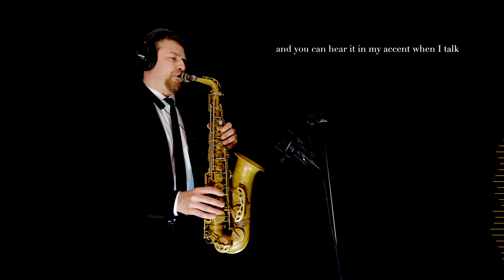ENGLISHMAN IN NEW YORK - Sting - Alto Sax RMX - Free score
Hello guys,
I hope you enjoy my new arrangement of this amazing song. "Be yourself no matter what they say" is the best advice any of us can get at any time.

I was reading Dr. Gabor Mate's work and theory of childhood trauma related to mental health and addiction. The juice is that, apart from the physical necessity (food, shelter and so on) we human beings, especially during childhood but also throughout  our lives, need two fundamental things: ATTACHMENT and AUTHENTICITY.

Attachment is the connection with our parents and carers, and later connection with a partner or friends.
Authenticity is the connection with our emotions.

Dr. Mate claims that Authenticity is often sacrificed in order to preserve Attachment. For example if we feel that one of our feeling makes our parents to disconnect with us, we will go and suppress that feeling no matter the psychological cost.

He makes the example of a parent saying to his/her offspring: "good kids never get angry". That is not true of course, anger is a normal emotion everybody has from time to time.
What the parent is really saying is "if you show anger, I will not love you".
The child will suppress anger in order to be loved again and in this way he/she won't be "himself/herself", because what parents say matters a lot.

The right approach would be "it is normal to feel anger and I understand your motives, but we need to control and restrain anger in order not to harm other people". A much more difficult concept to teach and to put into practice, as the truth often is.

It takes a strong and mature child to be able to sacrifice attachment in order to preserve the authenticity. Even adults struggle with that!

 TIPS: why would I buy the mp3 if the track is free on YouTube?

1) it is cheap! only 0,99 cents.

2) you have the file at your disposal without the need to open YouTube to listen to it. You save screen time and data.

3) Youtube sets the track loudness to -14 LUFS. The mp3 file is set to -9LUFS; this means the mp3 you buy will play much louder on your portable devices, giving you a much better experience.

Free score:
Eb score